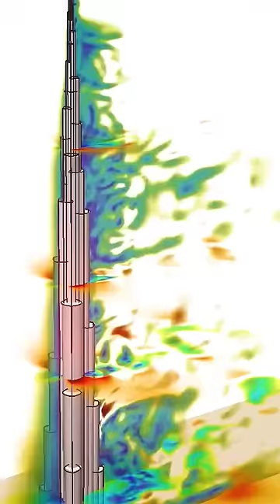Burj Khalifa swings at 250 Km/hr Speed of Wind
The tallest building in the world, is designed to swing in strong winds. This is a safety feature to help the building withstand high wind speeds and reduce the structural stress on the building.